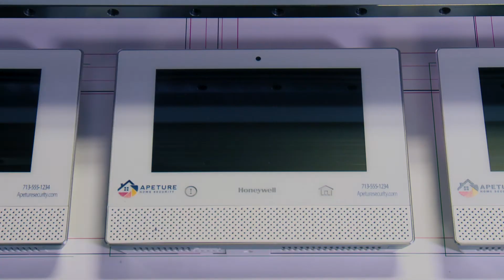DIY & Kitting with 2GIG and Honeywell CEDIA 2017